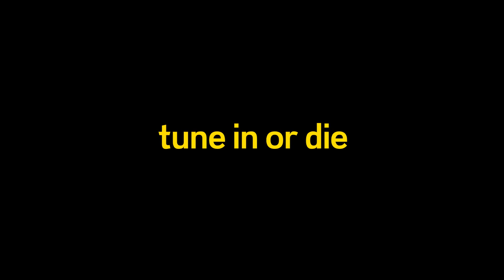Superjail Superpromo 2014 contest entry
~Tune in or die~
Made with love for the 2014 Superjail Superpromo contest
Superjail created by Christy Karacas
Music is Must Destroy by Figure
Thumbnail art of Warden is by Corey Barnes